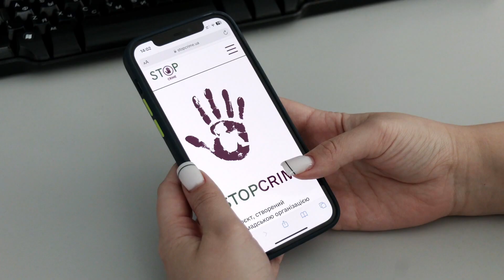На лівобережжі Херсонщини зникла дівчинка!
Шістнадцятирічна Вікторія Андрієць, до початку повномасштабної війни дівчинка мешкала на лівобережжі Херсонщині у Скадовському районі в селі Гладівка.
Територія була окупована ледь не в перші дні російського вторгнення і майже одразу зв'язок із дівчиною обірвався. Де вона перебуває зараз невідомо і досі.

Якщо хтось знає де може перебувати Вікторія Андрієць, одразу телефонуйте на гарячу лінію Служби розшуку дітей Магнолія за коротким номером 116000, дзвінки на гарячу лінію безкоштовні.